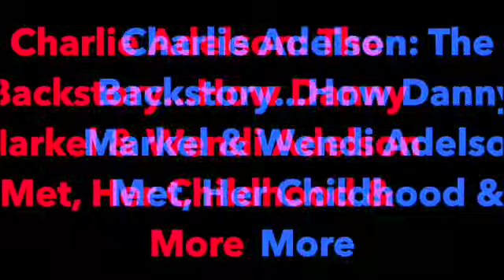Charlie Adelson: The Backstory, How Danny Markel & Wendi Adelson Met, Her Childhood & More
You may know about the crime committed against Danny Markel by Charlie Adelson, two thugs from South Florida, and Katie Magbanua, and possibly also Donna Adelson. But, do you know the backstory to the crime? How the Adelsons came to be? Where Donna and Harvey Adelson met? What Charlie, Wendi, and their brother, Robert studied? How Wendi and Danny Markel met? If not, sit down and take a listen.

Your options include:
1. Hitting that Thumbs Up Like Button after each video.

4. A channel membership (see main page of channel for “JOIN” button).

6. I have coffee mugs, T-shirts, Sweatshirts, and more. Super Thanks in the Comments Section.